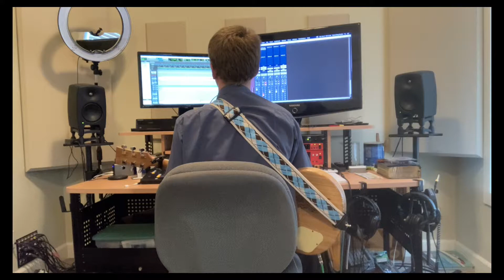Opus 20-21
Addison and Adam Ballif play "Opus 20-21," by Addison Ballif.